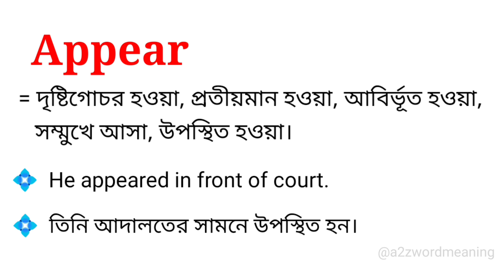Appear Meaning in Bengali With Example || Appear শব্দটির বাংলা অর্থ কি হবে ?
এই ভিডিওতে appear শব্দটির বাংলা অর্থ নিয়ে আলোচনা করা হয়েছে। আশা করছি ভিডিওটি আপনাদের উপকারে আসবে।